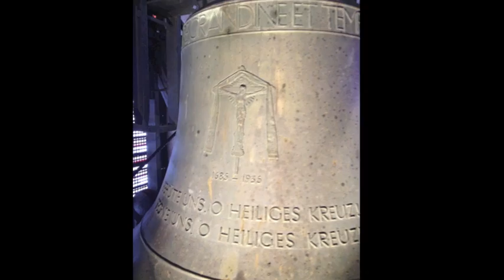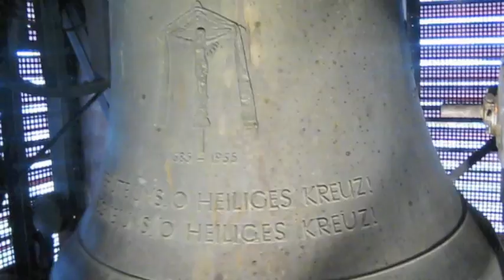KIRCHBERG: (CH - SG) Geläute der Pfarrkirche St. Peter & Paul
Es läuten die sechs Glocken der katholischen Kirche zu Kirchberg, Kanton Sankt Gallen.

Stimmung: G° A° c' e' g' a'

Giesser/Gussjahr
Glocke 1: Glockengiesserei AG, Staad b. Rorschach 1935
Glocke 2: Glockengiesserei AG, Staad b. Rorschach 1935
Glocke 3: H. Rüetschi AG, Aarau 1988
Glocke 4: Glockengiesserei AG, Staad b. Rorschach 1935
Glocke 5: Glockengiesserei AG, Staad b. Rorschach 1935
Glocke 6: H. Rüetschi AG, Aarau 1988

Aus dem schönen Zwiebelturm der katholischen Kirche St. Peter & Paul erklingt ein grandioses Geläut. Die beiden grossen Glocken haben einen satten und vollen Klang. Ich war richtig überwältigt hier in der Glockenstube. Bei diesem Geläute handelt es sich um das tontiefste des Toggenburgs.

Auszug aus Glocken der Heimat:

Überraschend mächtiges Sechsergeläut, das die Glockenstube komplett ausfüllt. Bereits 1935 wurde bei der Giesserei Staad ein fünfstimmiges Gesamtgeläut mit einer musikalisch wirkungsvollen Schlagtondisposition bestellt; es handelte sich um das bis dahin grösste Werk dieses blühenden Betriebes.

1988 wurde die drittgrösste Glocke neu sowie zusätzlich eine sechste hinzu gegossen, ausserdem die älteren um einen Halbton tiefer gestimmt, so dass es sich heute um das tontiefste Geläut des Toggenburgs handelt.

Daten zu den Glocken:

Glocke 1 (Heiligkreuzglocke)
Ton: G°
Gewicht: 5060 Kg
Giesser: Glockengiesserei AG, Staad b. Rohrschach
Gussjahr: 1935

Glocke 2 (Muttergottesglocke)
Ton: A°
Gewicht: 3480 Kg
Gussjahr: 1935

Glocke 3
Ton: c'
Gewicht: 2180 Kg
Giesser: H. Rüetschi AG, Aarau
Gussjahr: 1988

Glocke 4 (Schutzengelglocke)
Ton: e'
Gewicht: 1050 Kg
Gussjahr: 1935

Glocke 5 (Armenseelenglocke)
Ton: g'
Gewicht: 620 Kg
Gussjahr: 1935

Glocke 6
Ton: a'
Gewicht: 450 Kg
Gussjahr: 1988

Ein herzliches Dankeschön geht an den sehr freundlichen Mesmer für die Ermöglichung der Aufnahme!

Aufnahmedatum: Samstag, 8.2.2014